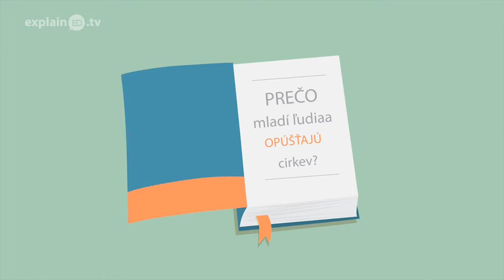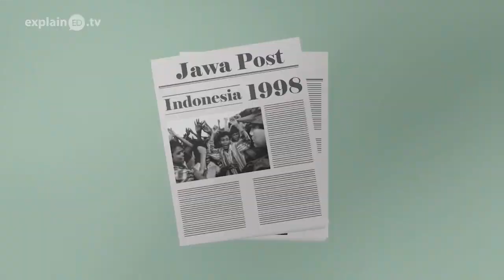You Lost Me explainED by Dr. Bambang Budijanto - Slovakian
Why are so many youth and young people leaving the church? In this animation we talk to Dr. Bambang Budianto from Compassion International. He explains his experience with both church leaders and the youth that are leaving.